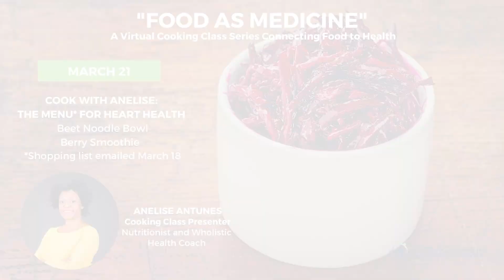Getting Ahead of Mental Health Issues by Battling the Stressors that Cause Them | Impact Moment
Learn more about Capitol Hill Counseling and Resource Center at chcarc.org
Learn more about the DCTV Grants Program